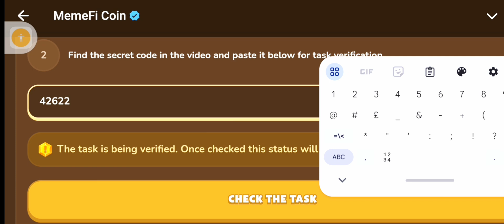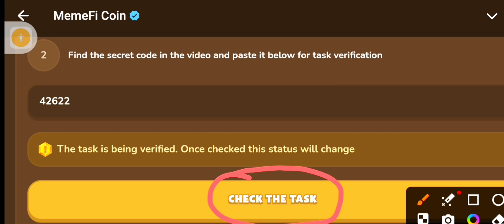The Most Profitable Tap-To-Earn Games In Telegram App In 2025 | MemeGirls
In this video, I'll reveal the answer to the Memefi video code. If you're looking for a step-by-step explanation to solve the code,  The Most Profitable Tap-To-Earn Games In Telegram App In 2025 | MemeGirls  you're in the right place. I'll guide you through the process